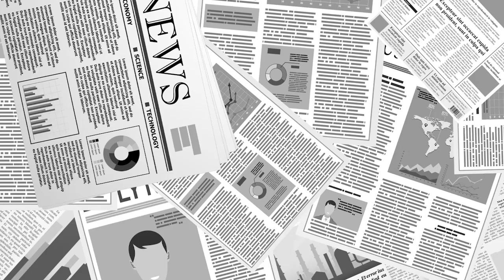선거소송, 진행... / 석동현 변호사 [공병호TV]